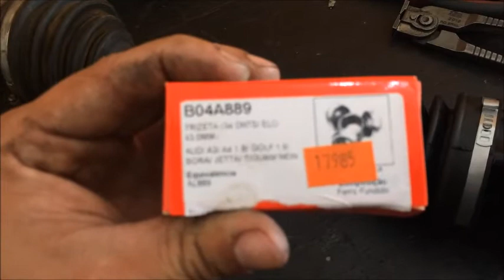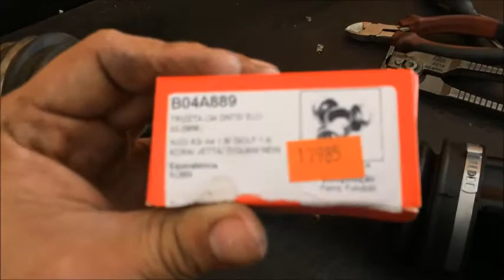Audi A4 2.0 Turbo tremendo nas retomadas!